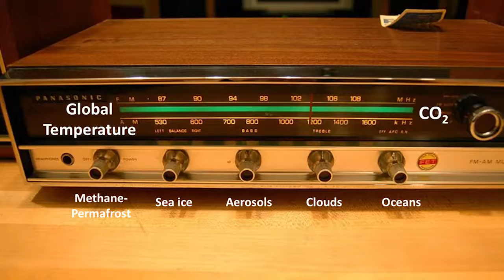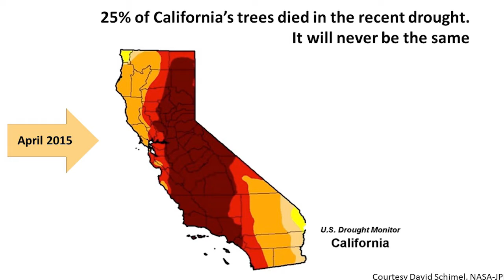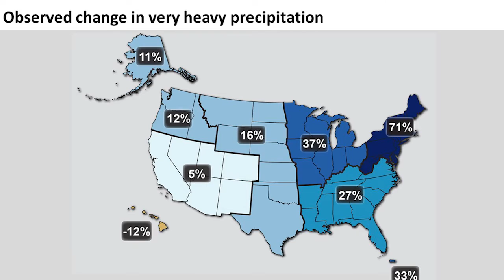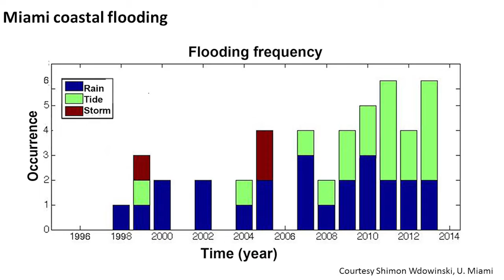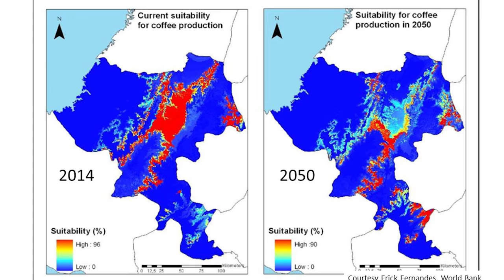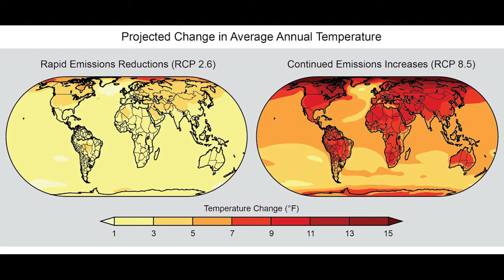ETS16: Dinosaurs, Syria & Dada with Dr. Thomas Wagner, NASA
@ETS16: Dr. Thomas Wagner discusses how the long-term impacts of climate change could flood coastal cities, upend agricultural production models and displace millions of people if we don’t make immediate changes to our energy consumption.

In his presentation, Dr. Wagner ties together dinosaurs, the Syrian refugee situation and the controversial Dadaism art movement through the lens of climate change.

Dr. Wagner likened the earth to a 1970s stereo system with lots of knobs, carbon dioxide representing the big knob and earth’s temperature as the music.

About ETS16

There is no better place than Zpryme’s flagship ETS16 to debate the state and future of energy. Our looking glass begins and ends with the stories of real people around the globe influencing the grand energy transition.

About Dr. Thomas P. Wagner

Thomas P. Wagner is the NASA Program Scientist for the cryosphere. He directs NASA activities for study of the earth’s polar regions, glaciers, sea ice, and related aspects of climate change and sea level rise.

Before joining NASA in early 2009, Tom was Program Director for Antarctic Earth Sciences at the US National Science Foundation. He has been to Antarctica six times, and helped plan the US research program for the International Polar Year (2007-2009).

Tom holds a bachelors degree from the State University of New York at Binghamton, and a doctorate from the Massachusetts Institute of Technology. His thesis research focused on volcanoes of the earth and moon.

After finishing his PhD, Tom spent six years teaching at the University of Papua New Guinea, where he was also involved in university administration and foreign aid projects. Tom enjoys science outreach, and has helped various film makers and other artists interested in polar work. He has also appeared on various television, radio, and web programs to discuss polar science and climate change.